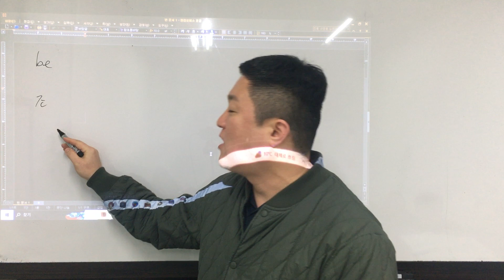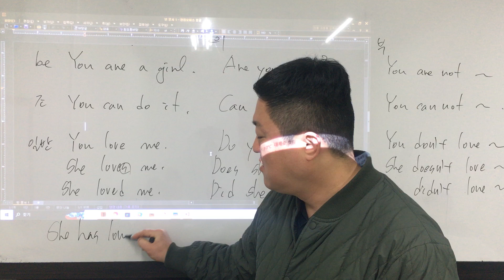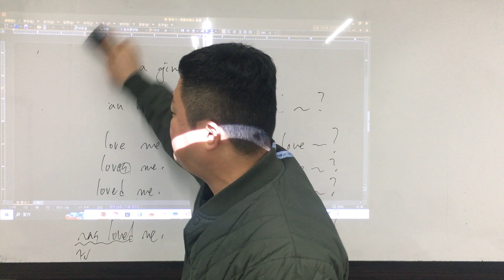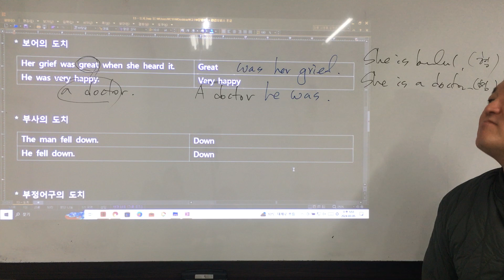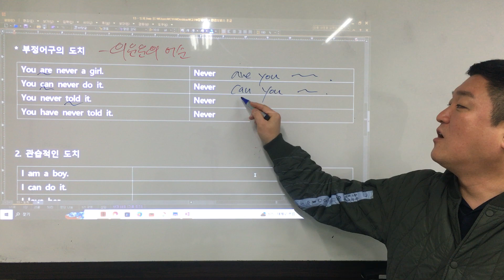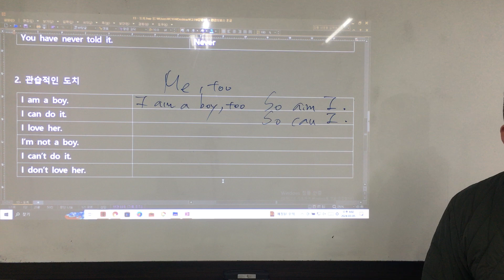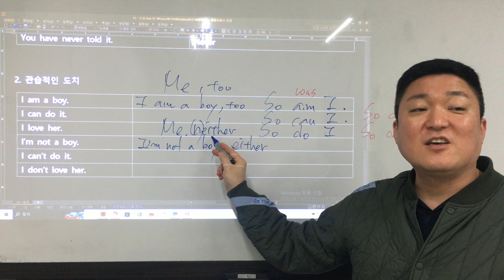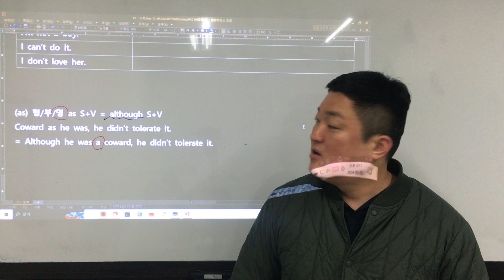고2 천일문 ch.16 - 1